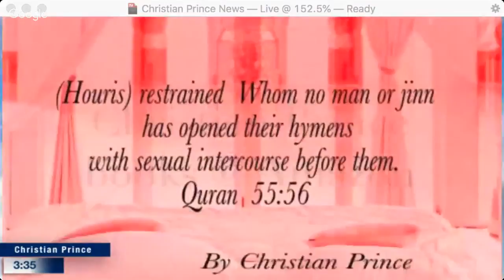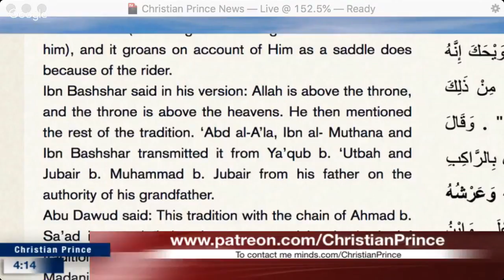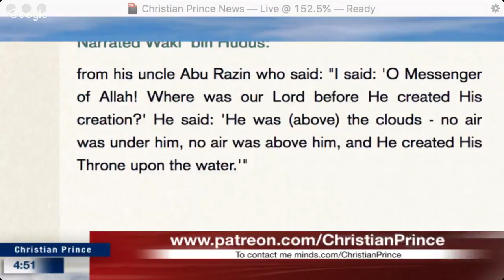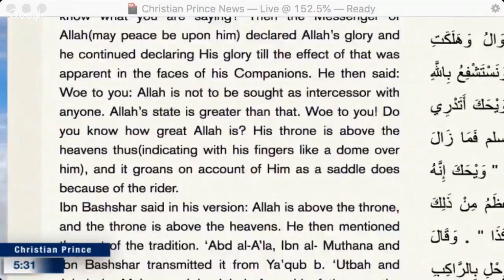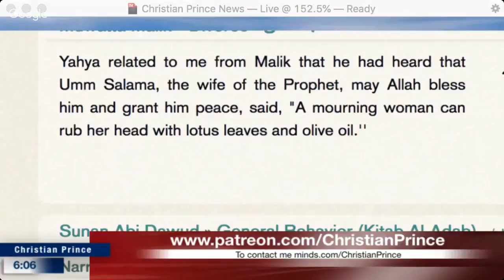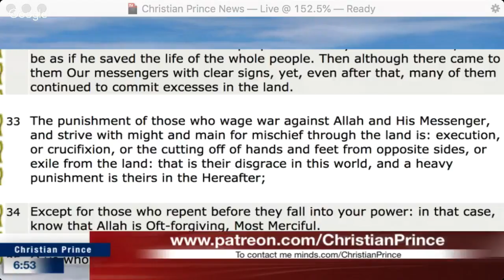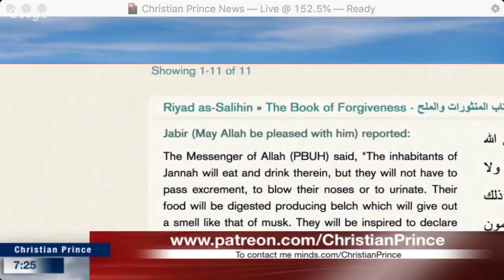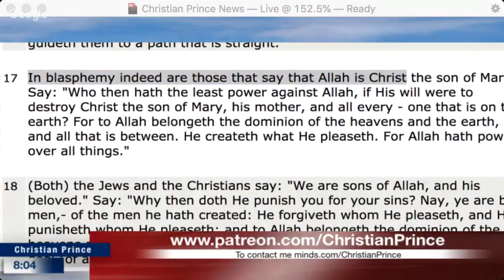Christian Prince - Prophet Muhammad Saw Allah or Gabriel?